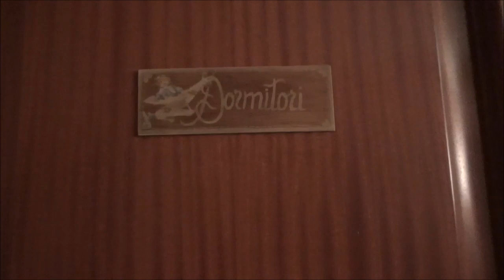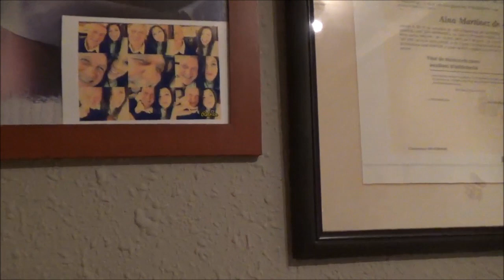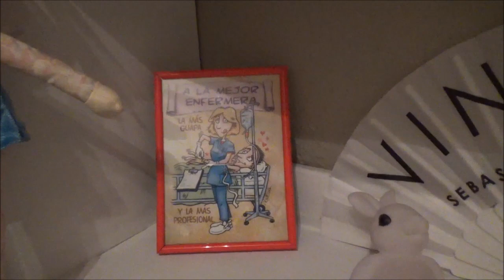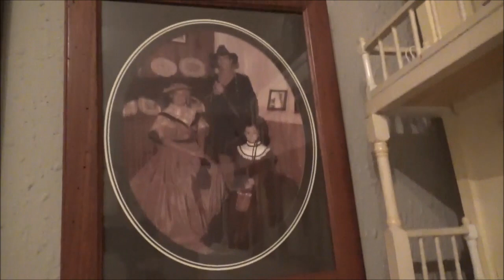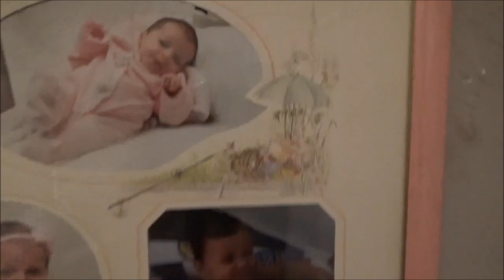room tour dormitorio